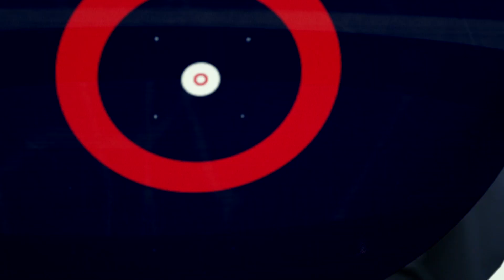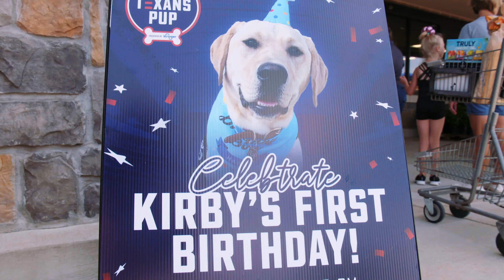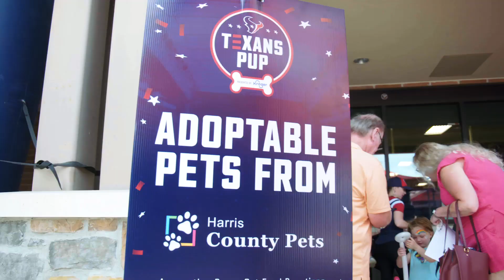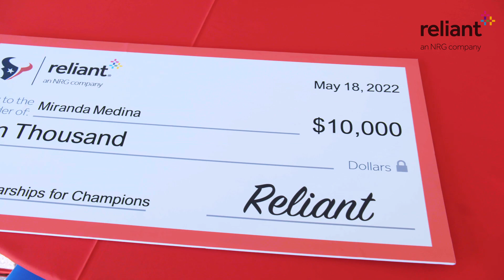Davis Mills, Brandin Cooks + more attend Week 1 of Organized Team Activities | Houston Texans 360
Take a behind-the-scenes look at the first week of Houston Texans Organized Team Activities. Plus, hear from Nico Collins and Steven Nelson.